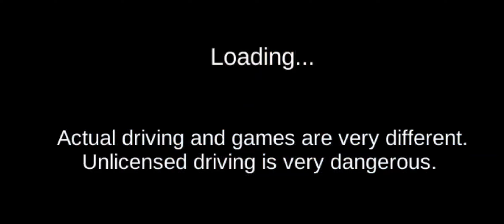3D Driving Class Motor Bike 🏍 Unlocked 🎁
3D Driving Class New Car Unlocked